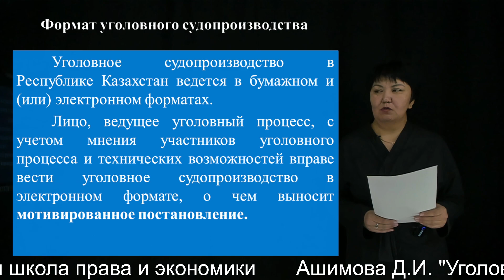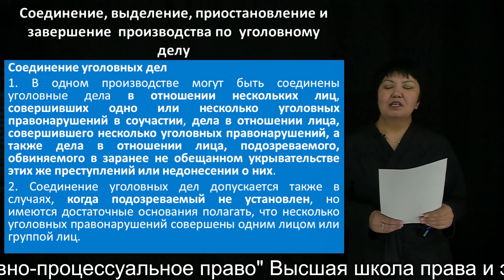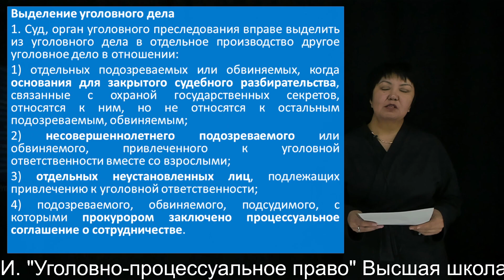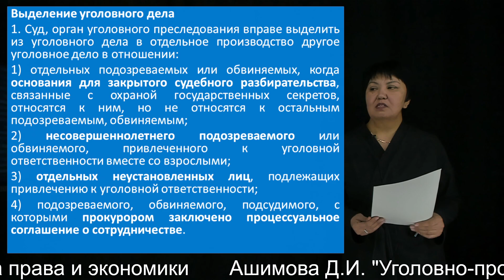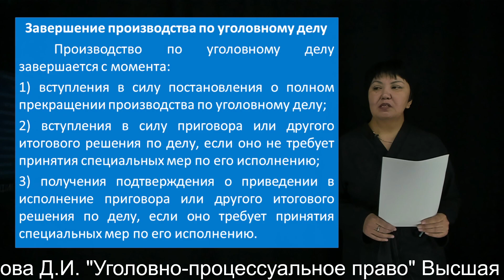6 Ашимова Д.И. "Уголовно-процессуальное право" Высшая школа права и экономики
6 Ашимова Д.И. "Уголовно-процессуальное право" Высшая школа права и экономики